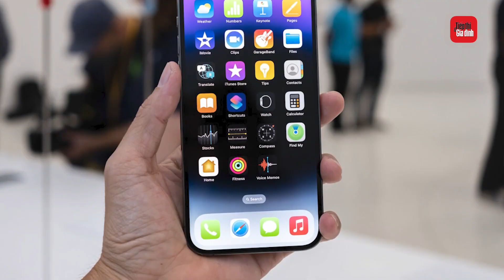“Nàng hậu đa tài” Thùy Tiên lấn sân sang diễn xuất | TTGĐ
“Nàng hậu đa tài” Thùy Tiên lấn sân sang diễn xuất

Kể từ khi đăng quang Miss Grand International 2021 cho đến khi kết thúc hành trình đương nhiệm, cái tên Nguyễn Thúc Thùy Tiên vẫn chưa bao giờ hạ nhiệt. Có thể nói, cô là một trong số ít các nàng hậu có hoạt động nổi bật và luôn tạo được dấu ấn, tiếng vang trong mỗi dự án của mình.

Mới đây, hình ảnh Thùy Tiên tham gia lớp học diễn xuất được lan truyền trên mạng và thu hút được đông đảo sự chú ý từ cộng đồng mạng. Nhiều người còn đặt nghi vấn liệu nàng hậu sắp lấn sân sang cả mảng điện ảnh?